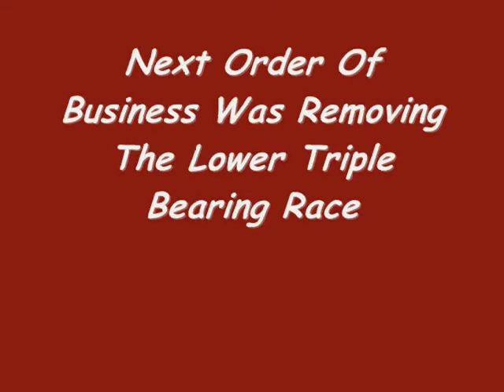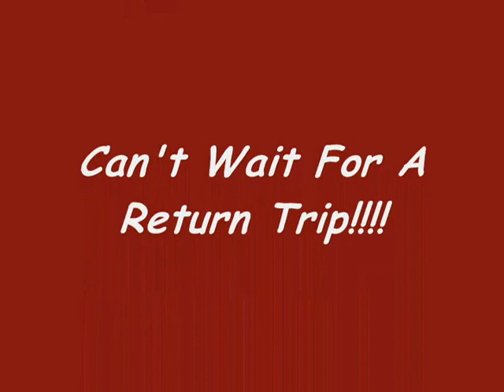Busted Knuckle Garage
Brought the FZ1's up to Eric's Garage to get some work done.